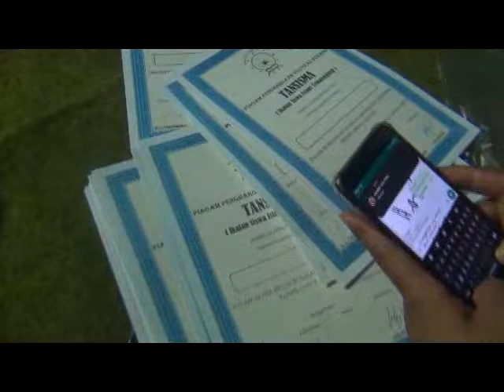Lomba Rebana Tnsisma 2019 06 Al Badar